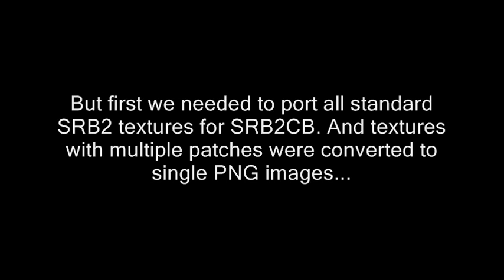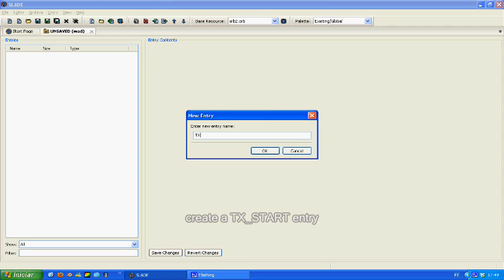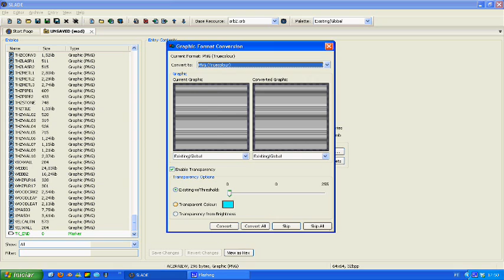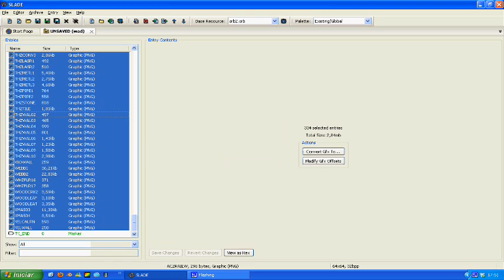SRB2CB - Converting textures for SRB2CB Full Color Edition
This is a small video showing a bit of SRB2CB Full Color Edition: very large texture support, no need of texture splitting, no need of TEXTUREx editing, and TX support.

This also shows how I converted the textures with multiple patches to single PNG images.

(BTW: I helped to port all standard textures of SRB2 for SRB2CB Full Color Edition.)

SRB2 Community Build, SRB2CB in short, is a source code modification maintained by Kalaron. SRB2CB is a freeware and open project.

0:39 - Kanjika - Hydrochill (Hydrocity WIP)
2:03 - Ross Kmet - Momentary Standstill (Azure Lake)

(FYI: the interface of my PC is in Portuguese... mind you?)